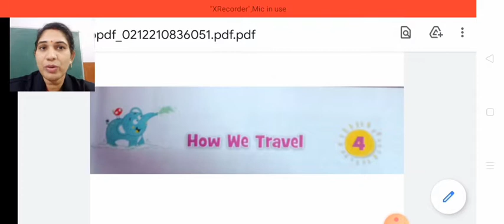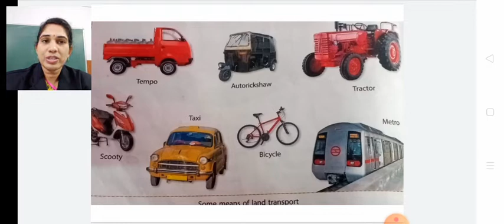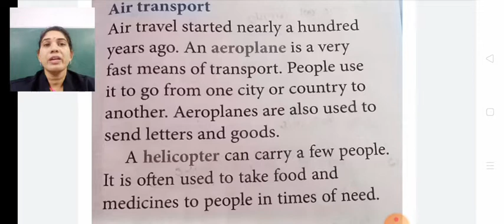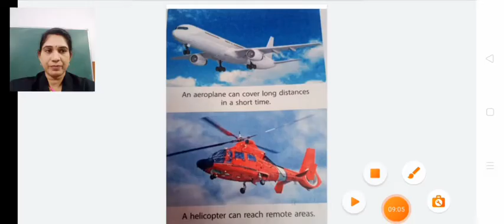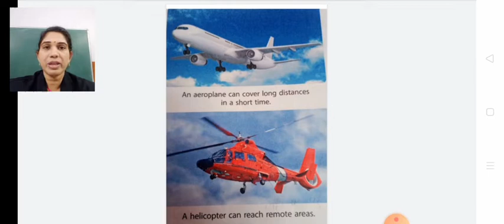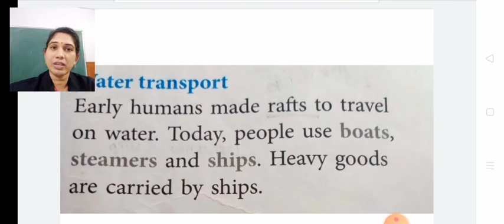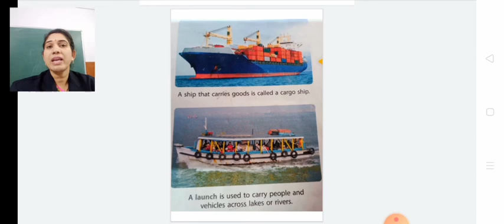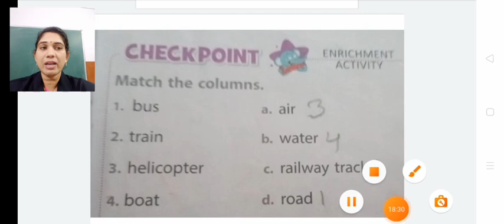SJS -NGH Class - 3 SOCIAL SCIENCE - 06